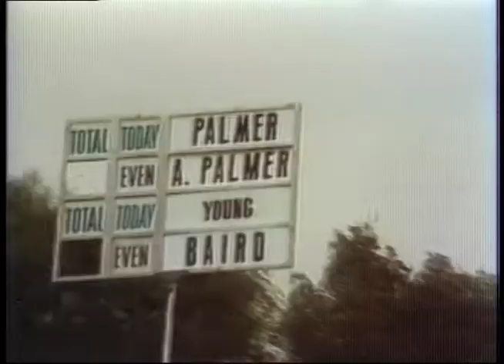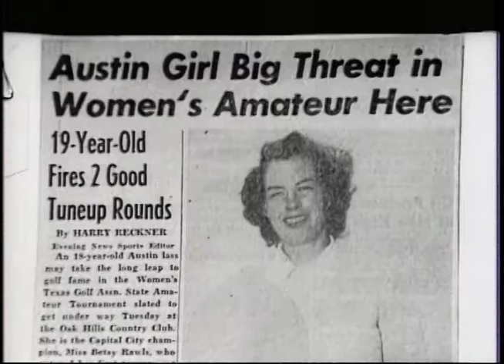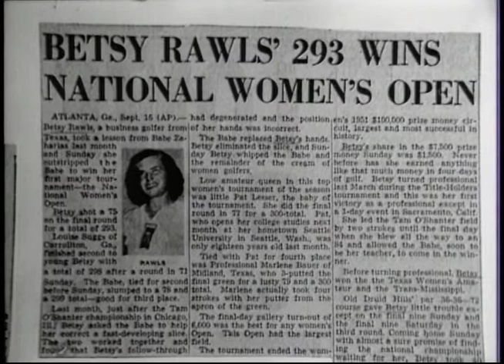TBT- Columbia: "Profile: Betsy Rawls" from 1977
Elizabeth Earle "Betsy" Rawls was born May 4, 1928 in Spartanburg, South Carolina. She is a former American professional golfer. She won eight major championship and 55 LPGA Tour events in all. She is a member of the World Golf Hall of Fame.

This is a excerpt from the 1977 SCETV Production of "Profile: Betsy Rawls."